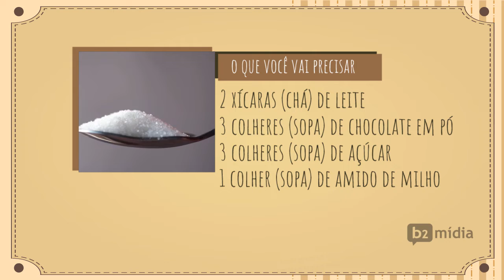Animação| Chocolate quente